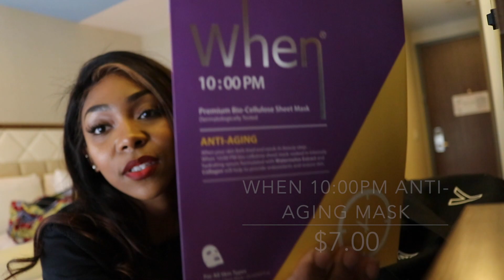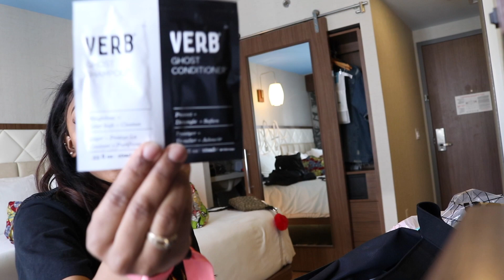What's in my Hauler Bag? / Beautycon NYC 2019 Review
Hello Everyone!

I know I have been away from my channel for awhile, but I have been super busy with school, work, and life that I haven't found time to record, edit, and upload videos. In this video I will be letting you guys get the real tea on Beautycon 2019 NYC. I hope you guys enjoy this video.